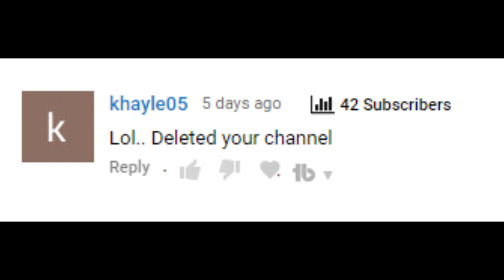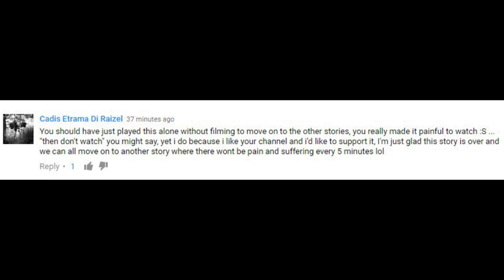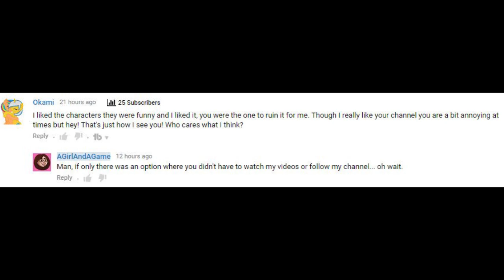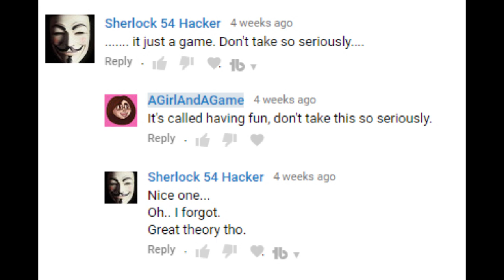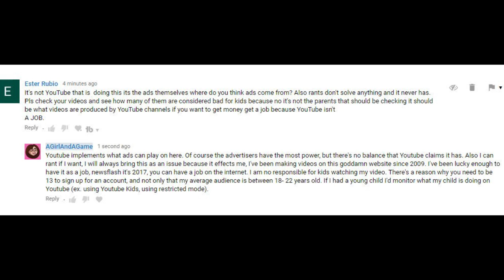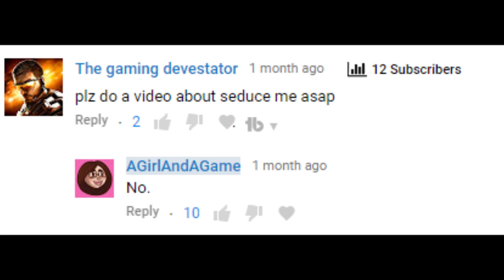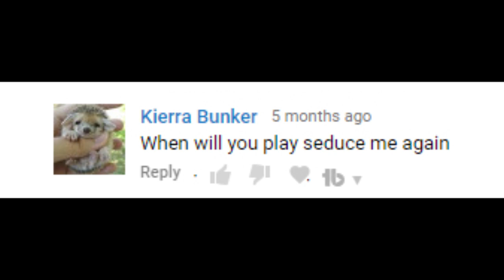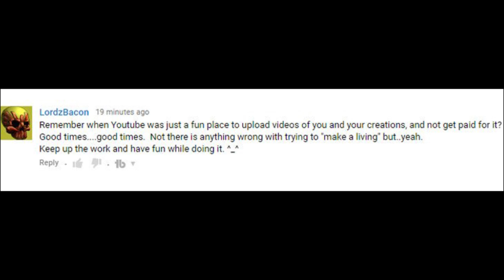"WHERE IS SEDUCE ME?!" - Internet Comments: A Dramatic Reading #1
Pls stop.

I've wanted to do something like this for sometime now, but I wanted to wait till I got enough comments. I have a terrible comment section. It may not seem like it, but I really do on a lot of my old videos. Here are some of my favourites. I made sure to put my voice acting skills to the test here because you know I'm an A+ voice actress!

But all jokes aside, I really do appreciate the comments who are genuine, nice, or constructive without being rude. Thank you to you guys, you are the real MVP in the comments.

Thank you to my Patreons, including: Vopsea, Wilco, Shaun and Cameron.